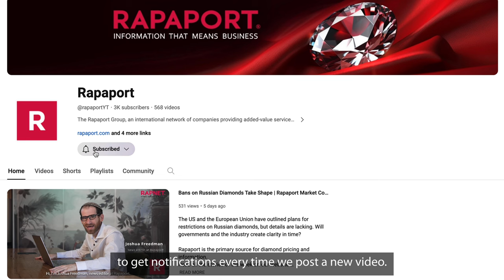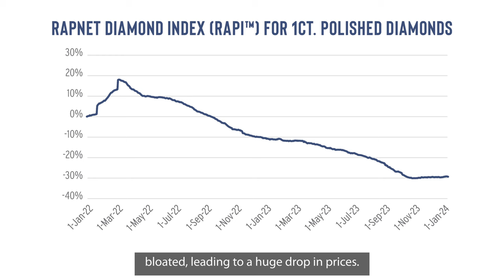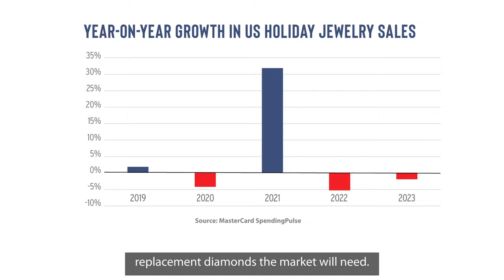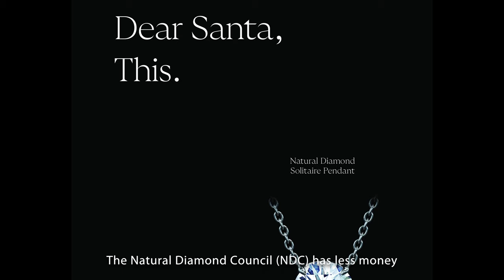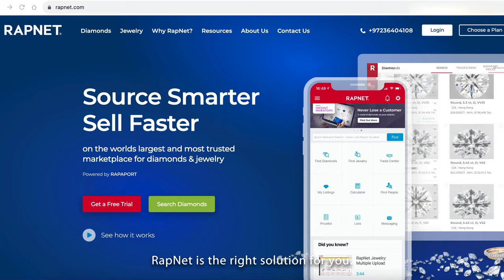Questions the Diamond Industry Must Answer This Year | Rapaport Market Comment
Inventory management, source verification and synthetics are top of the trade’s agenda as 2024 begins. On these lines, we’ve identified three challenges the industry needs to withstand over the coming 12 months.

Rapaport is the primary source for diamond pricing and information.
Read all the stories of the week on our and follow us on X, Instagram, LinkedIn, and Facebook.

Presenter: Joshua Freedman
Production: Vanina Pikholc
Editing: Leylifilms, Vanina Pikholc
Executive Producer: Martin Rapaport

Credits: De Beers, Lake Diamond, Natural Diamond Council, Shutterstock.